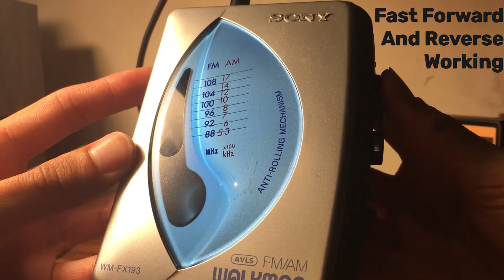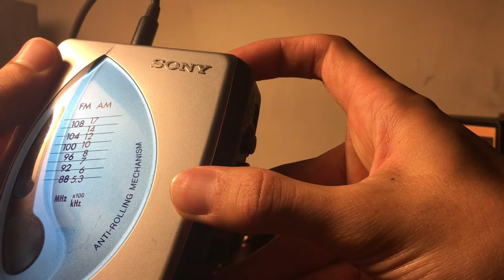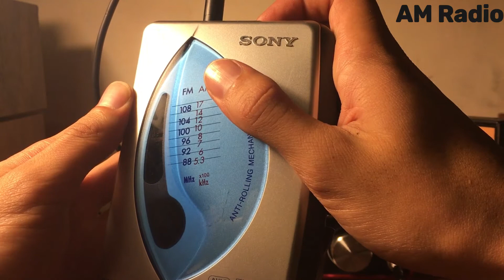Sony Walkman WM-FX193 Audio Test - Neil Diamond The Jazz Singer | Portable Stereo Cassette Player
Funky looking 90s Walkman: the WM-FX193 with AVLS and AM/FM Radio.

I've swapped out the old stretched belt for a new one and adjusted the motor speed. The play head and pinch roller were both cleaned with 91% isopropyl alcohol, and the volume dial was sprayed with DeoxIT. Just a little bit of refurbishment is all it takes to get these 90s players back in action!

Tape used: The Jazz Singer by Neil Diamond - Type 1 Cassette

This Walkman, along with the tape and two AA batteries, is for sale on eBay!